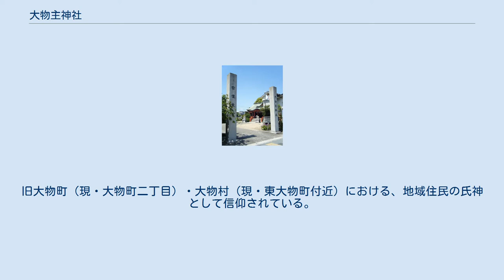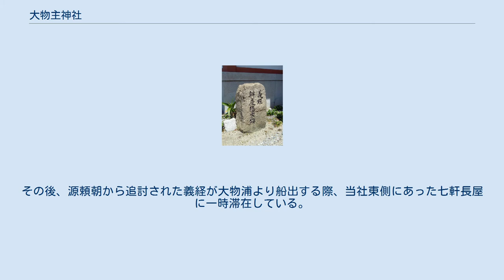大物主神社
大物主神社（おおものぬしじんじゃ）は、兵庫県尼崎市にある神社。
旧大物町（現・大物町二丁目）・大物村（現・東大物町付近）における、地域住民の氏神として信仰されている。
 社号標　1937年（昭和12年）建立 江戸時代までは大物社、大物若宮、若宮社、若宮弁財天、若宮八幡等と称され、明治初年の神仏判然令公布以降、主祭神を大物主と制度上確定した際に現社号となった。
 当時点在した三角州の一つに祀りの場として大物主の社が建てられた。
創建者として、大物主の子孫・大田田根子のさらに子孫となる鴨部祝、あるいは氏族の一人が関わっている。
 平安時代後期には、安芸守であった平清盛が厳島神社の祭神を勧請合祀。
当社に近く、海上交通の要所かつ難所であった大物浦の安全を祈念した。
その後、源頼朝から追討された義経が大物浦より船出する際、当社東側にあった七軒長屋に一時滞在している。
 拝殿・扁額　祭神名が記されている。
 社号を若宮と称した頃の主祭神は、勧請した厳島神社と同じ市杵島姫命であったと伝えられている。
その後前述の通り大物主となり、交通の守り神として宗像三柱神が祀られている。
 その他定例祭として、歳旦祭、元始祭、節分、紀元祭、祈年祭、上巳祭、春分、昭和祭、端午、夏越大祓、平和祈念祭、秋分、神嘗祭当日祭、新嘗祭、天長節、大晦大祓などがある。
 拝殿